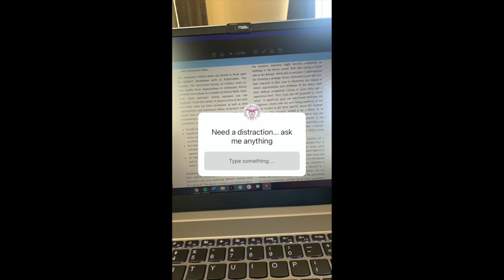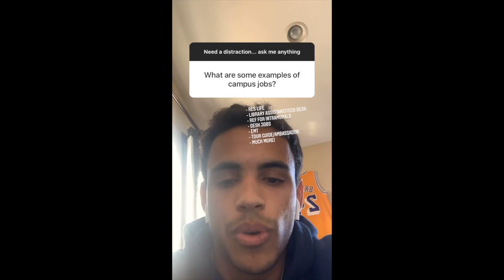Santa Clara University Student Takeover: Daniel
Santa Clara University students takeover the Admission Instagram account! On April 20, 2021, Daniel Bermudez, a senior from Folsom, CA, took over to share his day which included spring classes, senior design project, and advice for incoming students. Daniel is a bioengineering major with an electrical engineering minor.